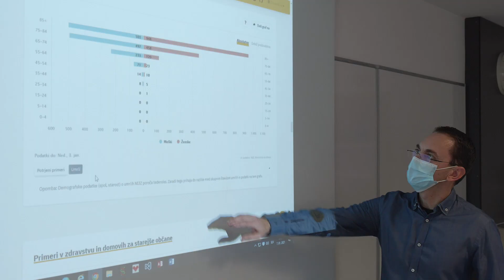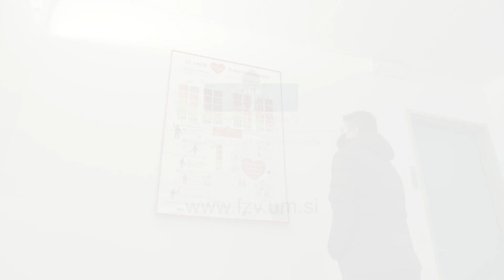UM FZV ~ Študijski program 2. stopnje ZDRAVSTVENA NEGA, študijska smer ZDRAVSTVENA NEGA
Razvoj zdravstvenih ved, globalizacija evropskega in svetovnega prostora zahteva nenehno prilagajanje sistema visokega šolstva in raziskovanja. Od medicinskih sester družba veliko pričakuje, zato je njihovemu izobraževanju potrebno posvetiti posebno pozornost, ki bo skladna s pomembnostjo, odgovornostjo in vse večjo zahtevnostjo njihove vloge. V procesu izobraževanja medicinskih sester je potrebno formulirati stališče, da se njihova funkcija dviga na višjo kakovostno raven vodenja celotnega procesa zdravstvene nege. S svojo dejavnostjo medicinska sestra uresničuje vzgojno funkcijo tako študentov, kakor tudi pacientov in njihovih svojcev, zato je Fakulteta za zdravstvene vede UM oblikovala podiplomski študijski program 2. stopnje Zdravstvena nega. Program predstavlja nadgradnjo dodiplomskega visokošolskega strokovnega študijskega programa Zdravstvena nega in je oblikovan v skladu z bolonjsko deklaracijo.